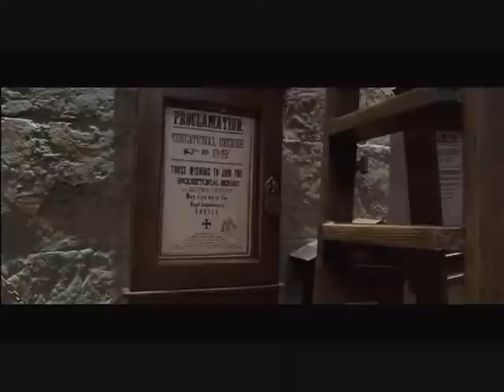Harry Potter Funny Edits - Harry wants Hagrid to Shut Up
Had fun making this one, hope you enjoy :)